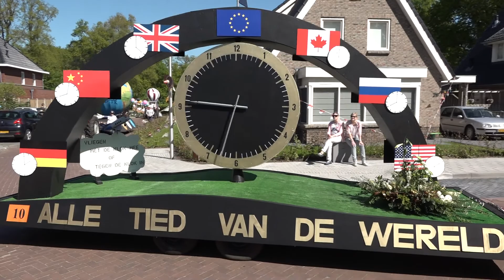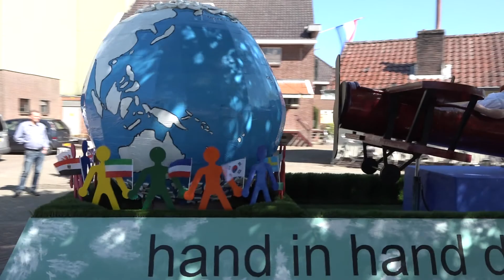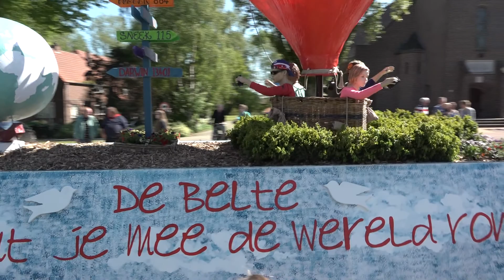Daarle 1085:Optocht versierde wagens (deel 2)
Optocht met versierde wagens op 5 mei 2018